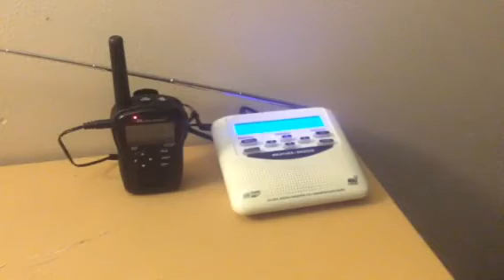EAS 80 SEVERE THUNDERSTORM WARNING